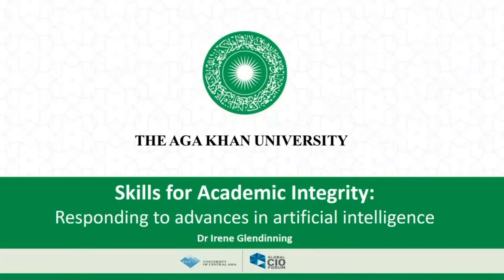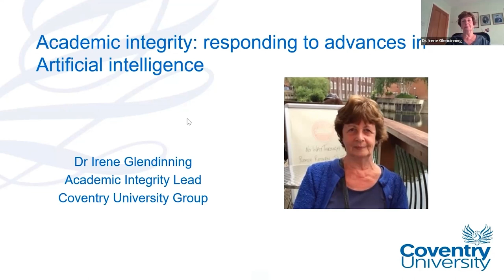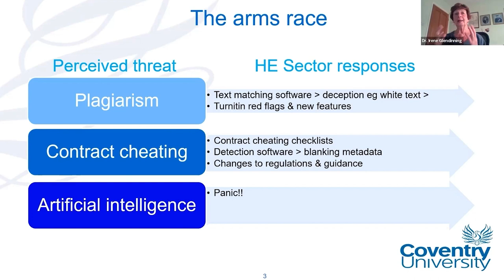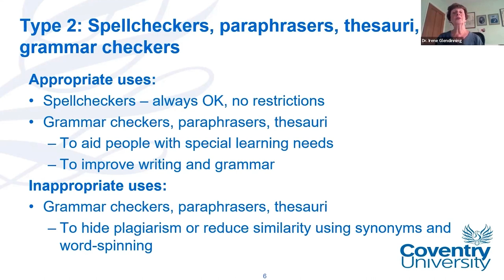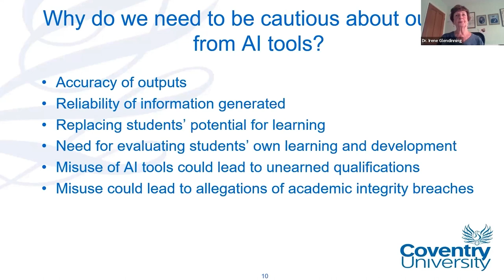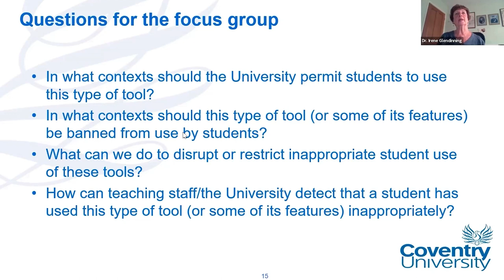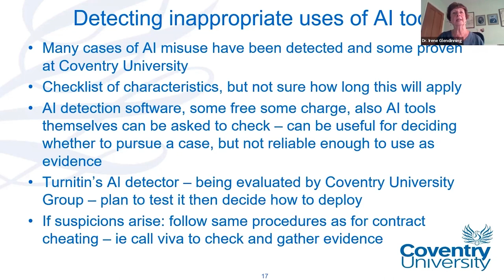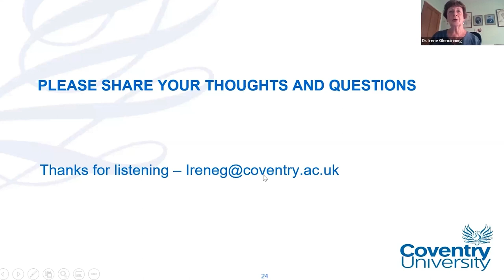Academic Integrity: Responding to Advances in Artificial Intelligence | Dr Irene Glendinning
The lecture explores the intriguing realm where academia intersects with cutting-edge AI technology. Discover how we can navigate the evolving challenges and ensure unwavering integrity in educational environments.
Brace yourself for an engaging discussion on the transformative power of artificial intelligence and its implications for maintaining integrity in scholarly pursuits. Uncover the secrets behind the latest AI-driven plagiarism detection tools and their effectiveness in safeguarding academic honesty. Gain insights into the responsible use of AI and learn practical strategies to preserve the sanctity of educational practices.

About the Speaker:
 Dr Irene Glendinning is Academic Integrity Lead for Coventry University Group, based in the Office of Teaching and Learning. She is currently leading the working group for the European Network for Academic Integrity (ENAI) on ethical publishing and dissemination (EPAD), and serves on several editorial boards and advisory groups focused on academic and research integrity. She has published many journal papers and book chapters on topics related to academic integrity policies and addressing corruption in education.